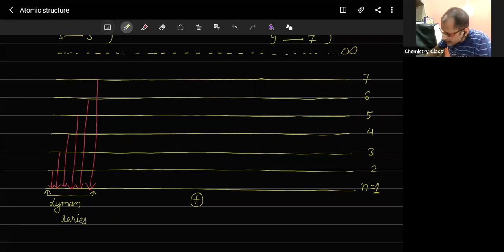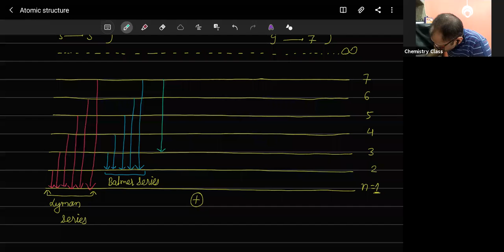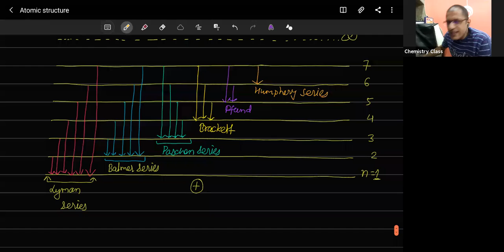ATOMIC STRUCTURE/NEET/JEE2021/CHEMISTRY WITH RC SIR#L#5